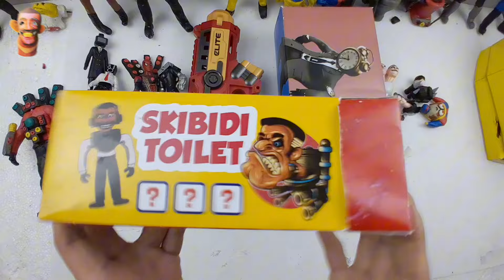Lots of skibidi toilet upgrade speaker spider,circusman,monster camera man,tv women action figure 34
hello, in this video I show several collections of Skibidi toilet action figure toys and I made characters using plasticine, there are also collections that were bought in stores, including several Skibidi plush dolls. Enjoy watching this entertainment.